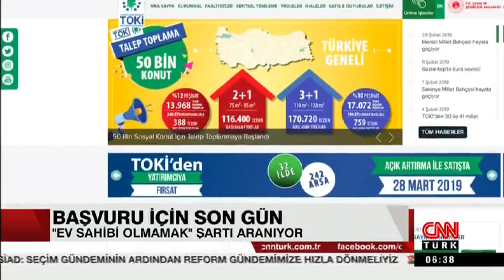TOKİ'nin konutlarına rekor başvuru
TOKİ'nin 50 bin yeni sosyal konut projesine 636 bin 787 kişi ev sahibi olmak için başvuru yaptı.